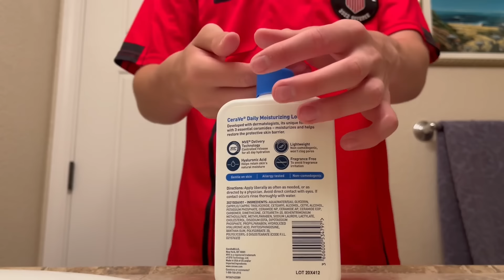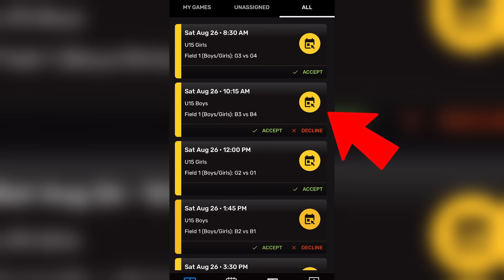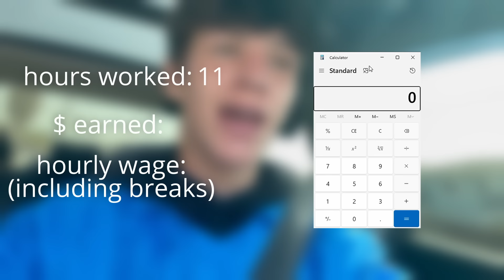Day In The Life Of A 16 Year Old Referee | $315/day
This is a day in my life as a rec soccer referee getting paid about $35/hour while working or $27 an hour including breaks. This is a great side hustle for anybody especially teenagers who want a job to make some extra money and can be done just one day a week!
Webull (The broker I use for trading stock and options)
Get up to (now 12) free stocks (worth $3-$300 each) with Webull
The platform I use to find music for my videos:
My gear:

My mouse (glorious model o)

My microphone (fifine t669)